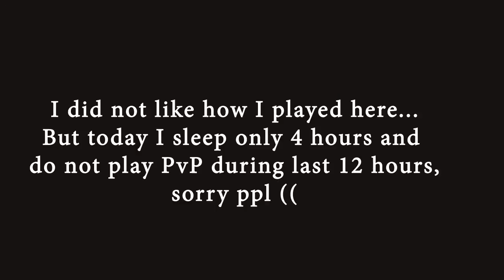[duel vs subscriber] demo/destro warlock vs bloodpet [Wod 6.0.3 Draenor]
Unfortunately I played like noob on this video because I was tired and sleep during short time last night , but it was enough for win :)